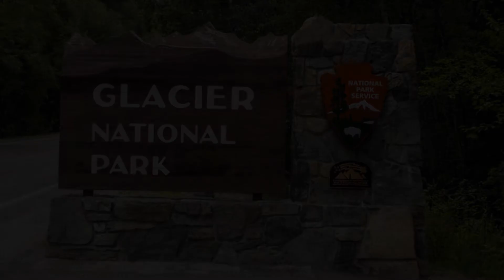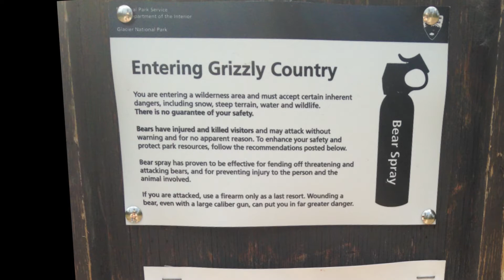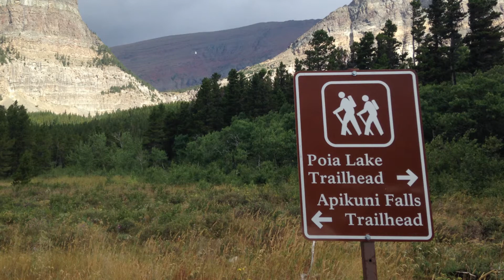2017 Glacier National Park Service Project Video Invite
A video invite to our Sierra Club Glacier National Park week of Service beginning July 16th, 2017. This video gives the info you need to determine if this project -- mostly Citizen Science "census taking" of mountain goats, bighorn sheep, and pikas -- is right for you.